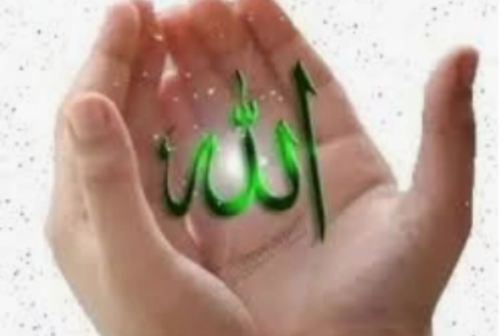வெற்றி எதில் கிடைக்கும் என உஸ்மான் ( ரலி) அவர்களின் கவலை